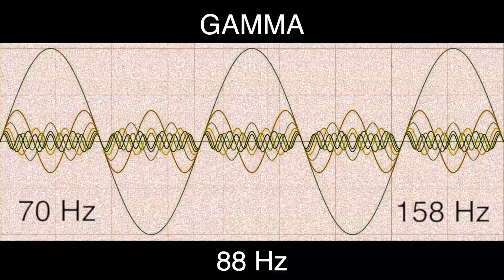88 Hz Pure BINAURAL Beat 🔶 GAMMA Waves [70Hz Base Frequency] 🔶 Ondas Gamma 100%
🔶 Gamma Brain Waves Information (30 to 100 Hz):

-30hz for Mind Stimulation
-35hz for Focus on Learning
-40hz to Read Better and Improve Memory
-50hz to Explore Creativity
-65hz to Help Concentration
-80hz for the Lateral and Logical Thinking